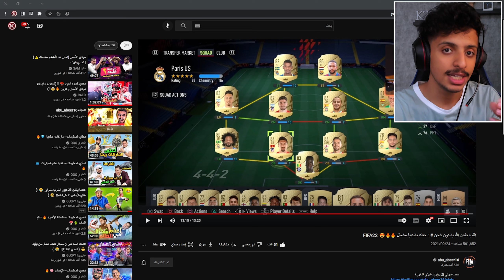فيفا 22 : لعبت بتشكيلة أبو عبير 😱🔥 || FIFA 22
كود الايتم شوب عشان اطور من نفسي ❤ :  KTR

شكرا ( 64,565 ) اخ واخت يعطيكم العافية 😍❤